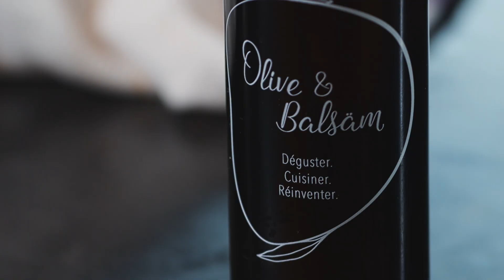Vinaigrettes et mayonnaises maison avec le chef Pasquale Vari